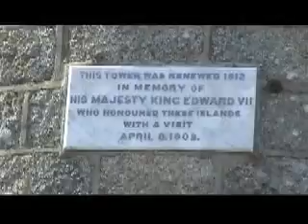Paul's Scilly Trip 08 - Part 2: Discovering St Mary's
In June 2008 I took a trip down to Cornwall to visit the Isles of Scilly. I also did some geocaching while I was there, including holding an event...